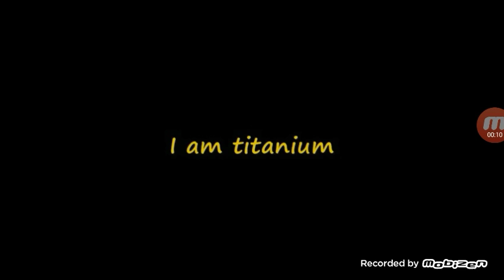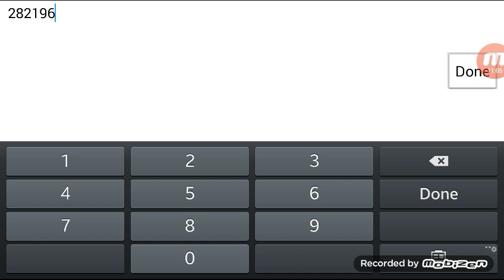Half crisis action/modern strike online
Thank you my friend who helped me make this video